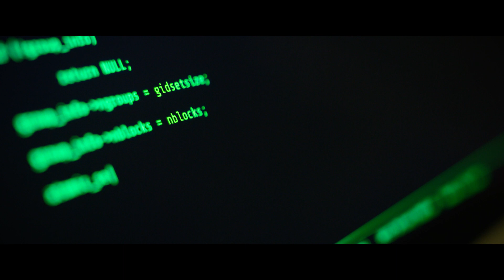PAYDAY |Cinematic Reel